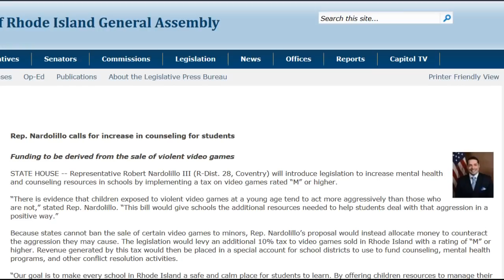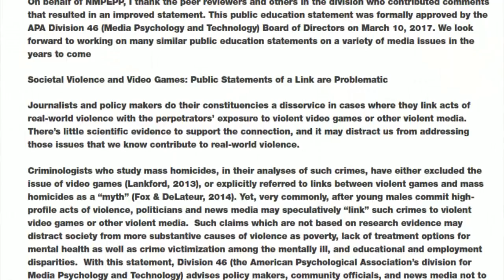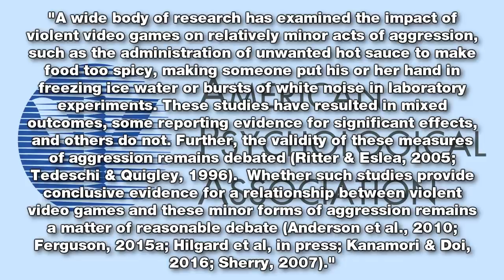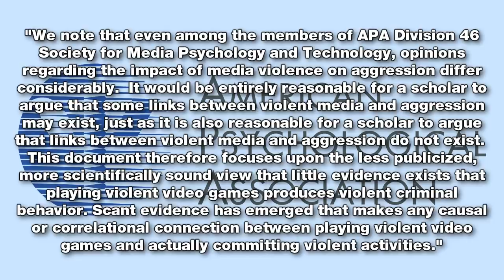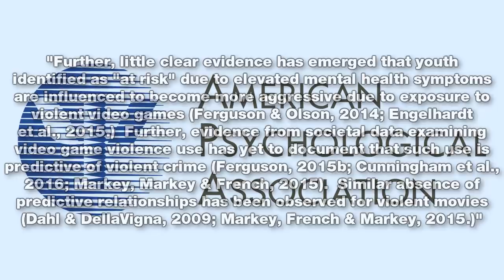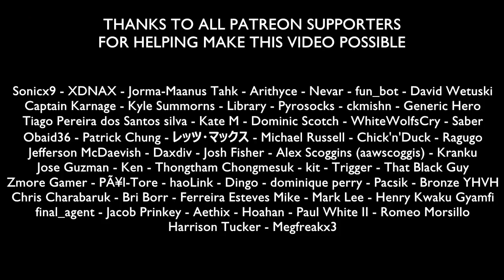State Rep. Plans On Higher Tax For Violent Video Games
Recently Rhode Island State Representative Robert Nardolillo announced plans to change how video game tax is handled, via a press release on the Rhode Island General Assembly official website. In it, he explains that he plans to tax violent video games an extra 10% - "violent" being defined as any video game rated mature or higher by the ESRB.